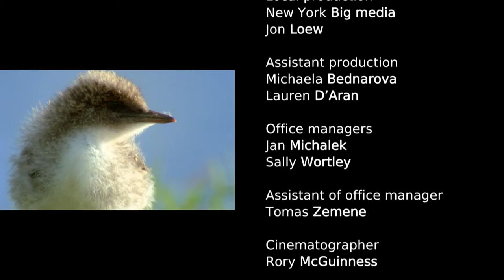Zebra Foal: Protected by the Adults | My Animal Friends | Pet Docs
My Animal Friends Episode 13: Zebra Foal: Protected by the Adults | Pet Docs

Hello I’m a little zebra. You say you already know of me? I live in Africa. It’s nice and warm here, I like it a lot. Also, other animals live here with us and there is always something exciting going on. We are black and white and have stripes. When we come to waterholes we must be careful not to meet the crocodile because he would want to eat us. Even when there are a lot of us, we still walk together. We love to roll in the dust!

This series is a unique look at the early life and development of young animals, edited and narrated from the viewpoint of the animal's themselves. As children explore the wonders of animal life, their natural fascination will deepen into a true love and appreciation of animals.